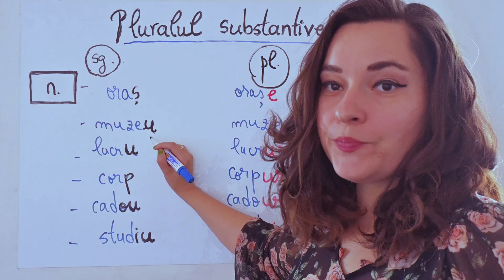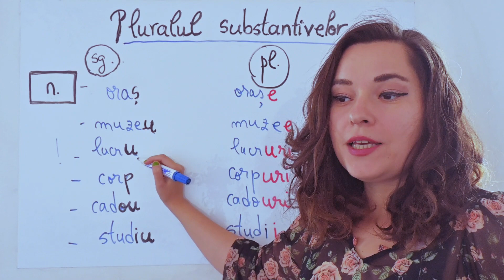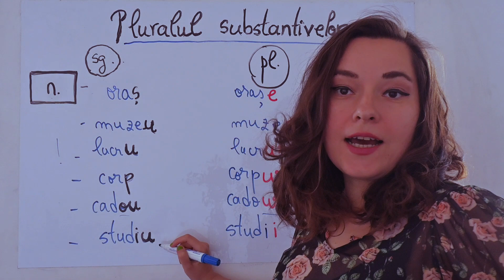Romanian for foreigners: The Nouns plural E (lesson 15)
Hello, I am Denisa, your Romanian language teacher! I hope you will enjoy the content of this channel and you will want to learn more Romanian!

Join the international community of Romanian foreigners students, on the Facebook group: Foreigners learn Romanian.

Start learning Romanian now!